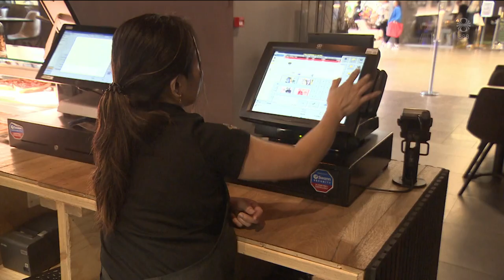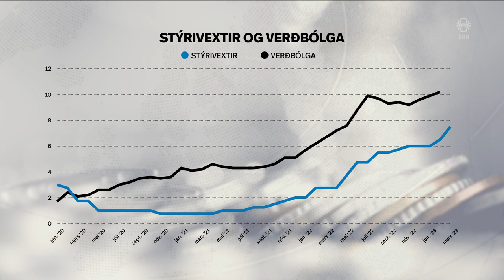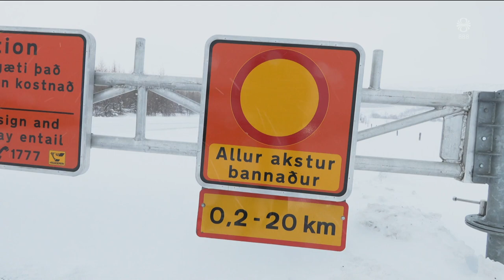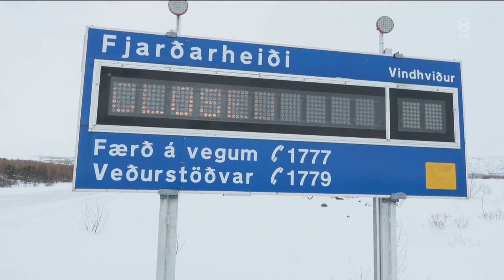Fréttir - 22. mar 2023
Fréttir RÚV frá 22. mars 2023 - Efnisyfirlit:
00:01:20 Tólf í röð
00:07:10 Alvarlegt slys í Hvalfirði
00:07:34 Efast um að mörg vilji leggja starfið fyrir sig
00:09:35 Boris Johnson fyrir þingnefnd vegna veisluhalda
00:11:36 Gangur kjaraviðræðna
00:12:08 Mörghundruð Norrænufarþegar misstu af skoðunarferð
00:14:18 Nýtt Landsbankahús
00:15:06 Brakið er úr vél sem fórst 2008
00:15:45 Nútímavædd gróðrarstöð
00:17:48 Íslensku tónlistarverðlaunin